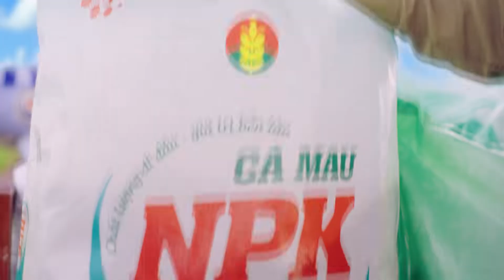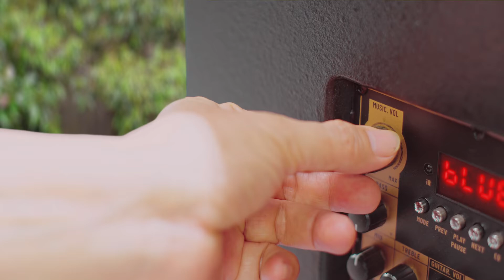Phân bón NPK niềm vui nhân đôi - Voice Quy Đạt